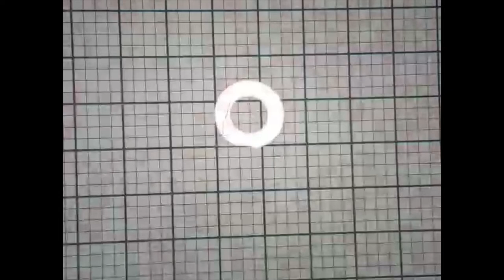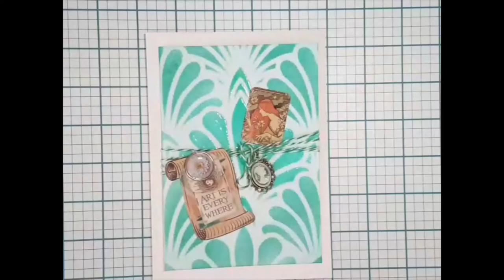Carte Art Nouveau (la revanche)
Après la série de fails (problèmes) lors de la carte avec les roses, je voulais reprendre la technique d'embossage à chaud et cette fois-ci arriver à un résultat qui me convienne.
Comme d'habitude, je vous explique tout!